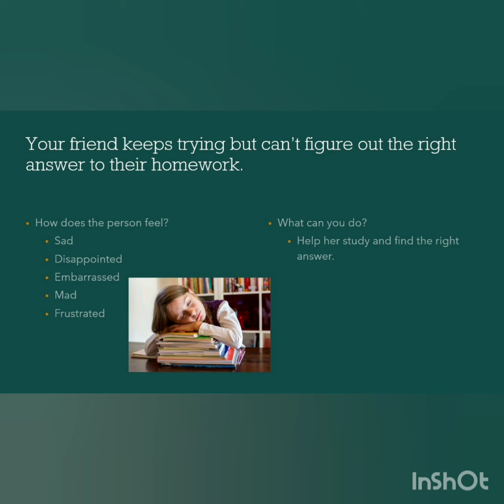Understanding Empathy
In today's My Future activity, our members learned about empathy.  We learned about the feelings and how to respond in appropriate ways.  Members broke down into small groups to discuss specific scenarios and what the people in those settings would feel, as well as how the members themselves would respond.